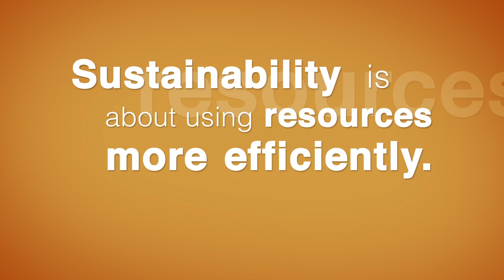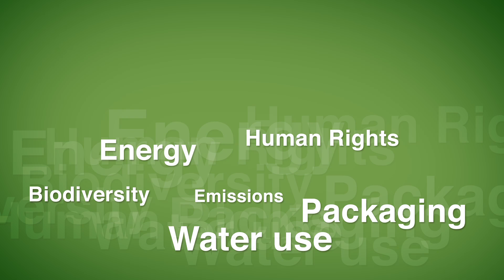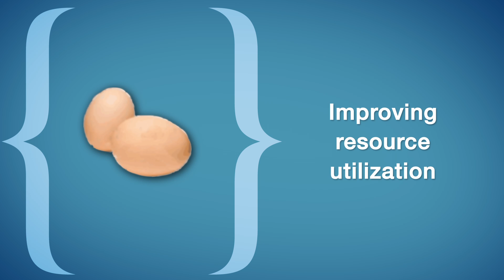SET -- applied sustainability™ in the consumer goods industry - A BASF initiative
SET -- applied sustainability™ is the BASF initiative for applied sustainability at the division Nutrition & Health. SET -- applied sustainability™ helps customers of the foodstuff industry to produce consumer goods more sustainably. SET applies holistic sustainability analysis like life cycle assessments and strategies at specific customer products and makes sustainability tangible and measurable. From efficient resource use up to the final consumption and disposal, SET identifies optimization and innovation potential along the entire value chain. Progress becomes transparent and communicable. This enables our clients to differentiate their products and brands from competitors and to stand out with applied sustainability.